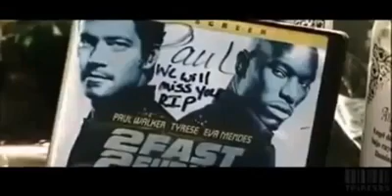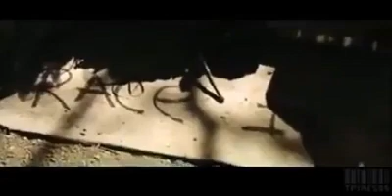R.I.P Paul Walter